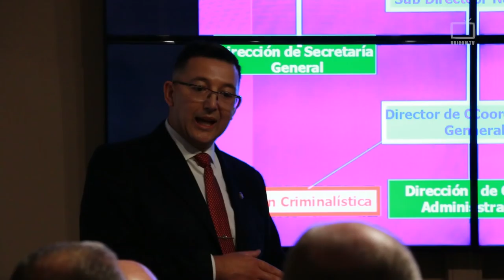Visita internacional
El equipo de Giuliani se reunió con autoridades del Ministerio del Interior para conocer la realidad de la Policía uruguaya y proponer sugerencias a futuro.